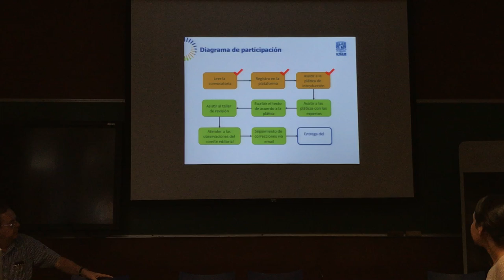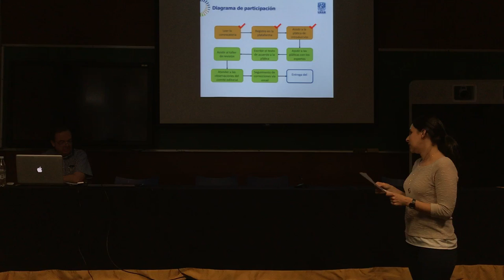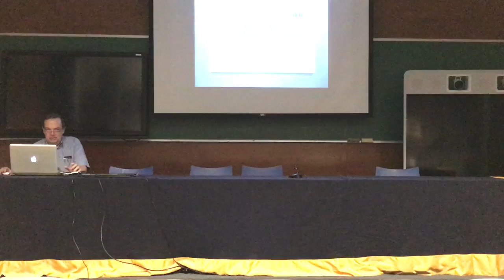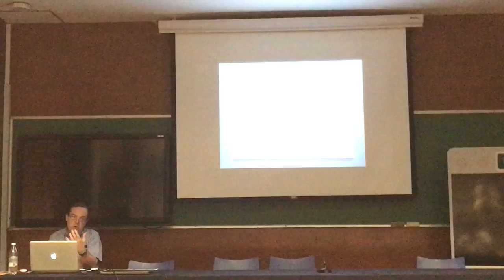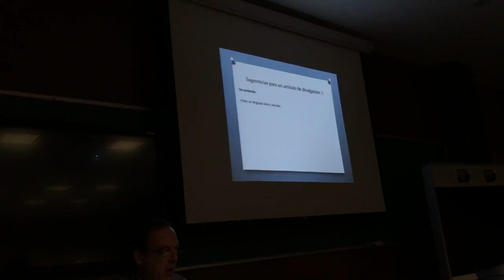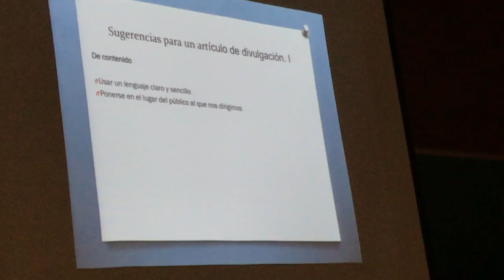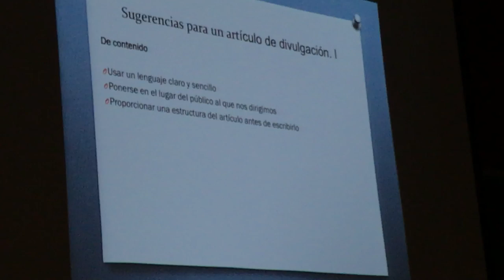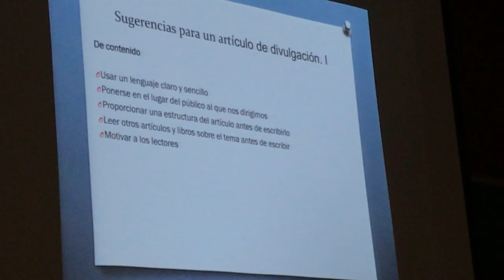Introducción al Taller "Energías Renovables, sustentabilidad e innovación"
Imparte: Juan Tonda